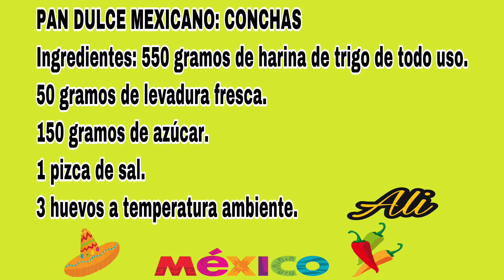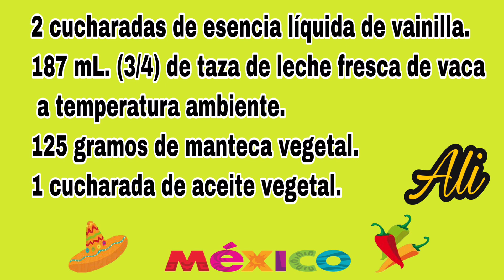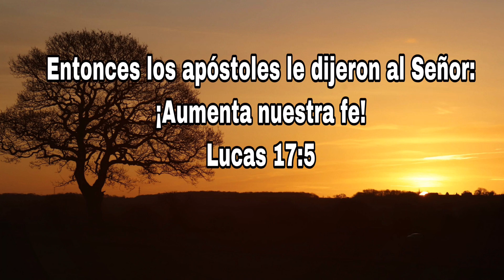PAN DULCE/ CONCHAS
Ojalá que te guste mi receta de este deli pan dulce mexicano, conocido como cancha. Lo acompañas con un delicioso cafe, un vaso de chocolate caliente o simplemente con un vaso de leche fresca.

PAN DULCE MEXICANO: CONCHAS (Estas cantidades de ingredientes rinden para 20 conchas de tamaño mediano).
Ingredientes: 550 gramos de harina de trigo de todo uso.
50 gramos de levadura fresca.
150 gramos de azúcar.
1 pizca de sal.
3 huevos a temperatura ambiente.
2 cucharadas de esencia líquida de vainilla.
187 mL. (3/4) de taza de leche fresca de vaca
 a temperatura ambiente.
125 gramos de manteca vegetal.
1 cucharada de aceite vegetal.

COBERTURA DE LAS CONCHAS
Ingredientes: 250 g.  de harina de trigo de todo uso.
250 g. de manteca vegetal.
250 g. de azúcar glass.
1 cucharada de cocoa.
15 gotas de colorante para comida color rojo.